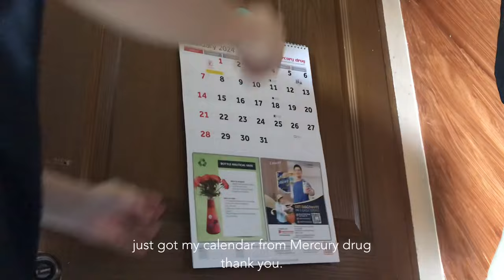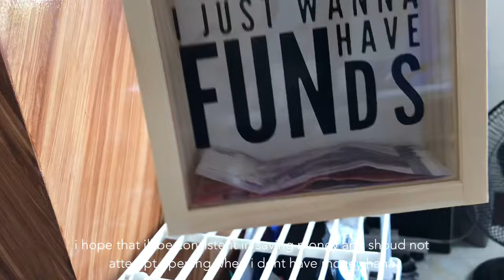Living alone vlog: Setting goals for 2024 | Healthy habbits and reset ✨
Video title: Living alone vlog: Setting goals for 2024 | Healthy habbits and reset ✨

Richard Dean